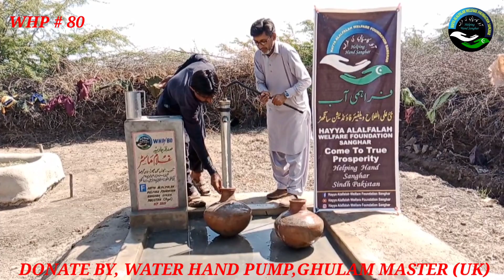۔Installation water hand pump#80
فراہمی آب ہینڈ پمپ نمبر 80 گاؤں سجن پھوڑ۔